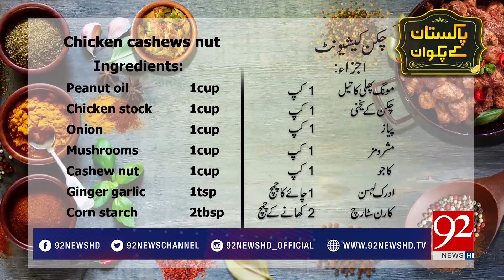Recipe Of Chicken Cashews Nut By Chef Munira Kiran- 20 February 2018 - 92NewsHDPlus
Watch : Recipe Of Chicken Cashews Nut By Chef Munira Kiran- 20 February 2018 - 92NewsHDPlus